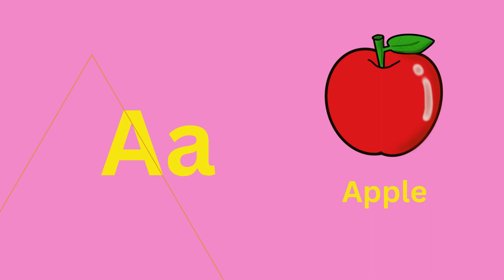A for Apple | ABCD | A to Z | Alphabet | ABCD Song | Rhymes | Drawing | Colors | ABC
abcd rhymes
abcd song
colors
sketch
drawing
sketch drawing
abc
abc song
alphabet song
phonics song
nursery rhymes
abcdefg song
abcdefu
abcdabcd
small abcd
chhoti abcd
abcd alphabet
english abcd
abcd 123
abcd learning
alphabet
phonics
phonics sounds
alphabet phonics sounds
cocomelon
nursery rhymes
abcd learning
learn abc
numbers song
numbers
123
abcdefg
alphabet phonetic
abcd writing
colors
watercolor painting
sketch
drawing
pencil drawing
sketch colors
sketch drawing
rhymes